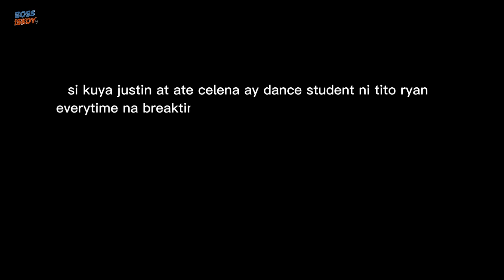Innovative Things Happening With Surprising My Tito Ryans dance Student